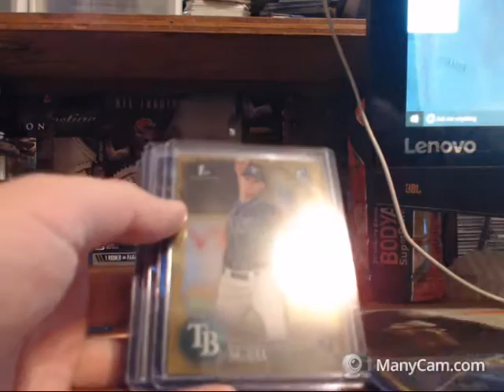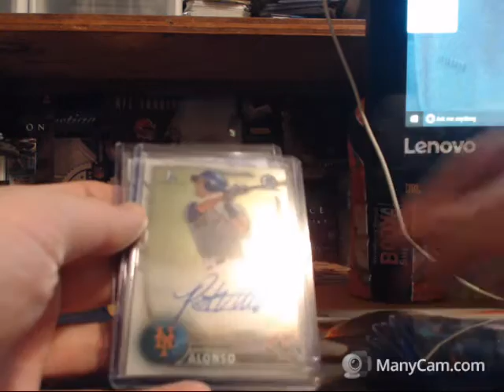bowman draft jumbo pyt march 9th hit recap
mehhhh